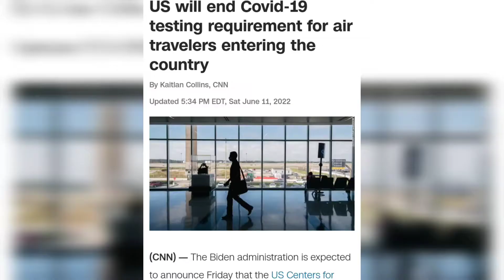US will end Covid-19 testing requirement for air travelers entering the country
Travel has been greatly impacted due to the P@ndemic. The world seemed to be at a complete standstill almost, at least as far as travel. A lot of countries were closed, even as extreme as some people not being allowed to enter their own native country! The US had required testing even for it's citizens in order to enter back into the country and the testing needed to be within 3days. Then it was changed to within one day of returning back to the US...Now, the world is slowly, but surely opening back up. Entry requirements for countries are being removed all around the world. The US finally removes the testing requirement for entry back to the US... Travelers let's celebrate, if you're excited about this no longer being on the to do list to travel internationally! Thanks